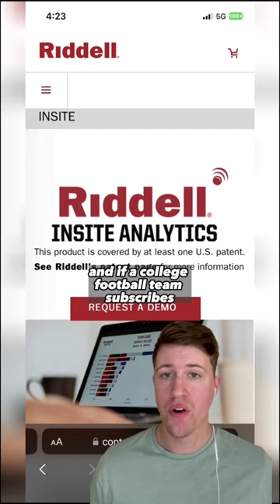The Riddell Axiom helmet is the most innovative helmet in football